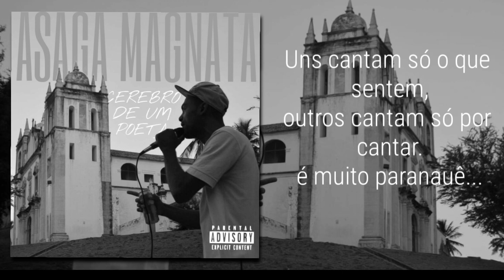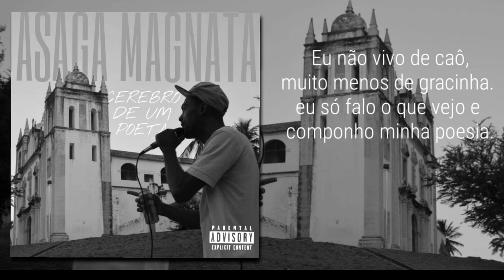Asaga Magnata - Cérebro de um poeta (Prod. Baloo) [Lyric Video]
FICHA TECNICA

VOZES: Asaga Magnata

PROD: Balloo

VIDEO: Griot

ARTES: Griot

FINALIZAÇÃO :Griot

LETRA: Asaga Magnata

MIX/MASTER: Yoda

CONTATOS

Hidra Rec 2019